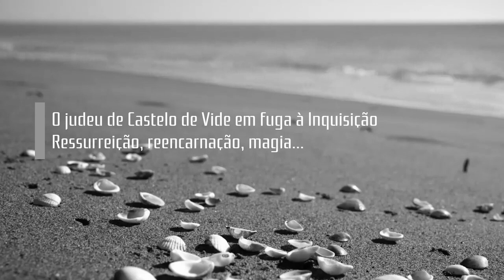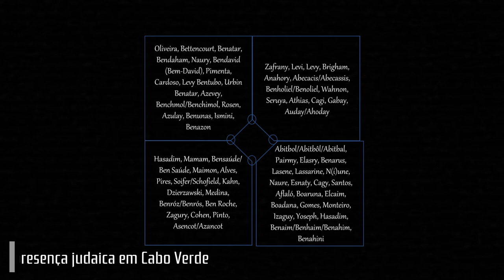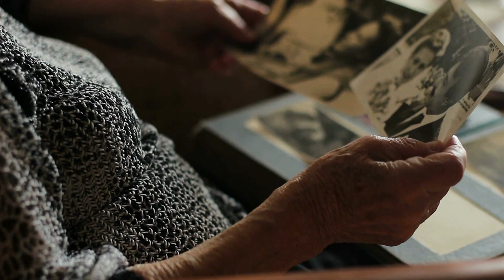As Mulheres da Ilha de Santa Luzia - Book Trailer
The official book trailer for As Mulheres da Ilha de Santa Luzia - Cabo Verde Misterioso written by Sónia Jardim.
Book trailer oficial do livro As Mulheres da Ilha de Santa Luzia - Cabo Verde Misterioso da escritora Sónia Jardim.